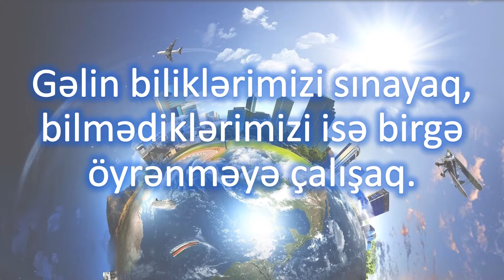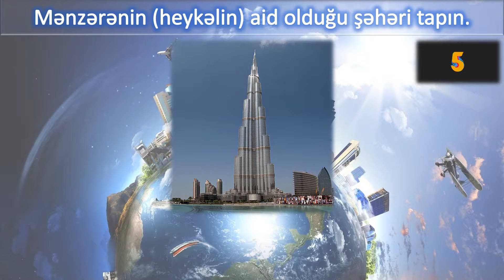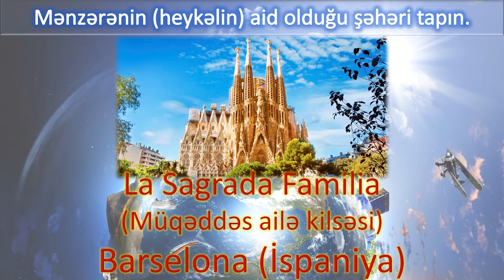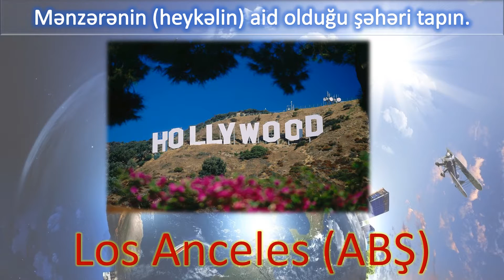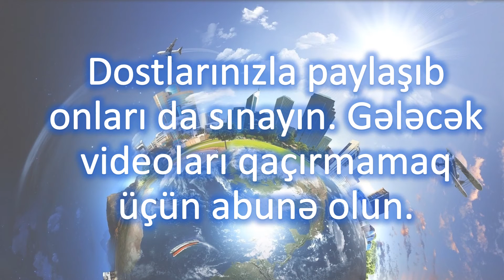Bu Turistik Məkanları Tanıyırsınız? Ümumi biliklər üzrə sual-cavab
Dünyanın görməli yerlərindən neçəsini tanıyırsınız? Bu turistik məkanları, heykəlləri, abidələri tapa bilərsiniz? Səyahəti sevirsiniz? Fərqli ölkələrin məşhur görməli yerlərini necə tanıdığınızı yoxlayın. Olduğunuz yerləri şərhlərdə qeyd edə bilərsiniz.

Daha çox testlər, bu tipli və digər əyləncəli oyunlar üçün kanala abunə olmağı unutmayın.